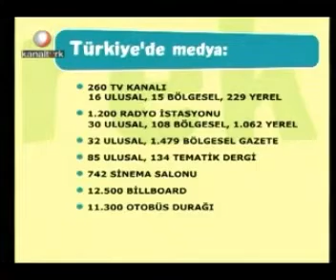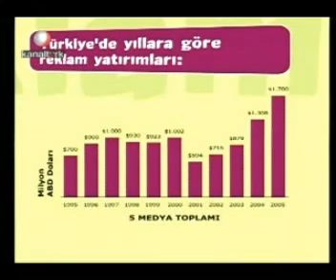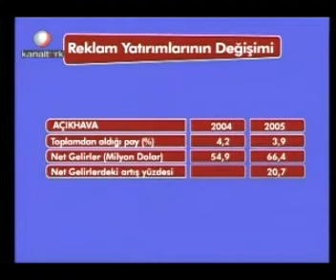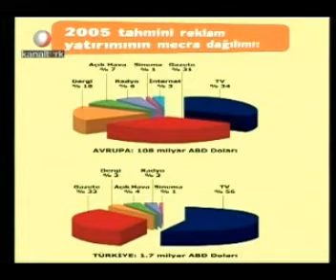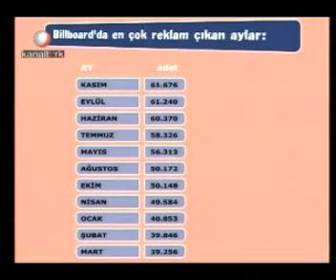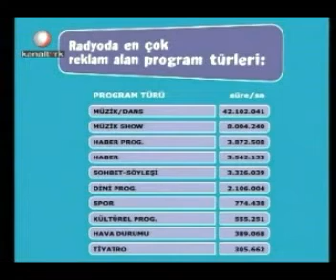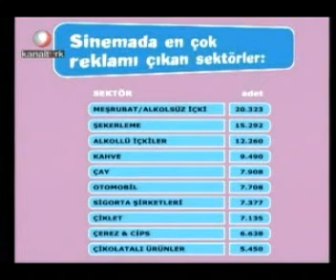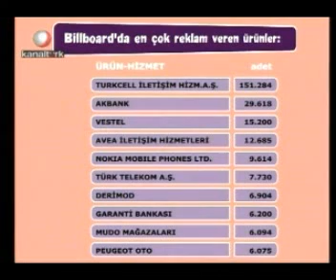Renklamlar, Hayri Cem, Mustafa İlbak, Murat Akdilek, Erol Kamer, 27 Şubat 2006 1.Bölüm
Mustafa İlbak, (Stroer Kentvizyon), Murat Akdilek (Fida Film) ve Erol Kamer (Index Medya) ile Açıkhava, Sinema ve Radyo reklamcılığını ve sektörün sorunlarını konuştuk.
 Hayri Cem'in hazırlayıp sunduğu Renklamlar programı, Temmuz 2005 ile Şubat 2006 tarihleri arasında Kanaltürk’te yayınlandı.